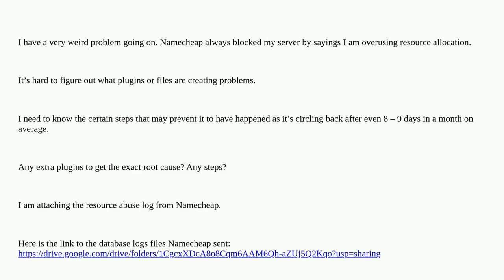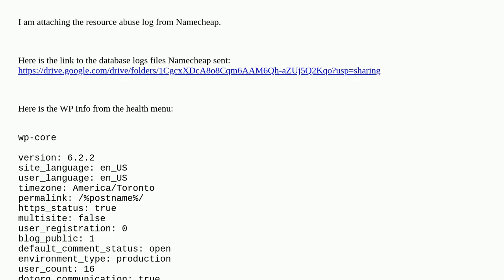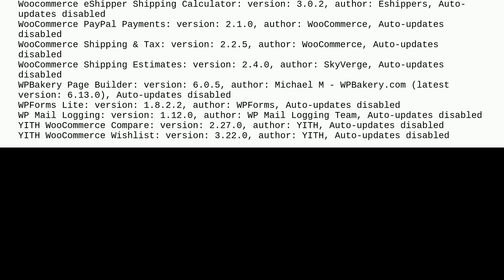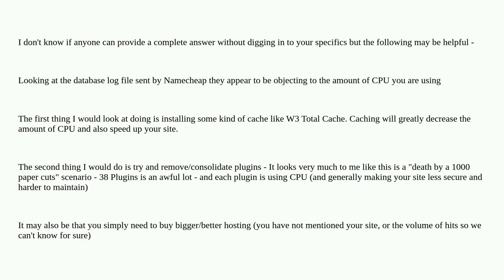Wordpress: Wordpress site server getting blocked due to resource abuse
Wordpress site server getting blocked due to resource abuse

A special thanks goes out to the community

  wordpress.com-hosting plugin-development plugins plugin-recommendation php